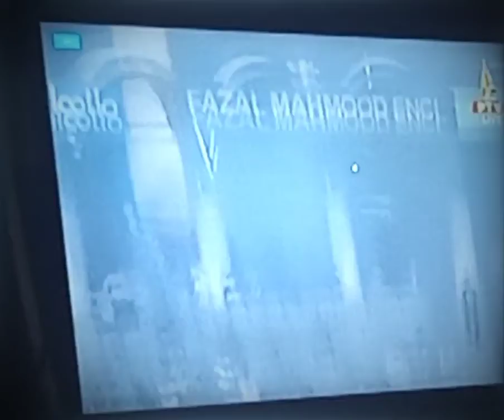BABAR AZAM BRILLIANT SIX ON COVER